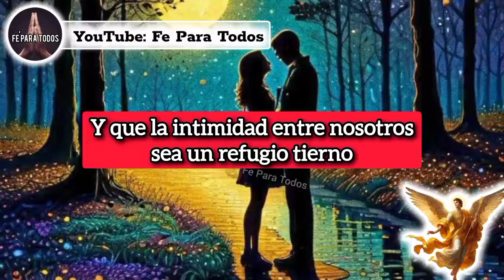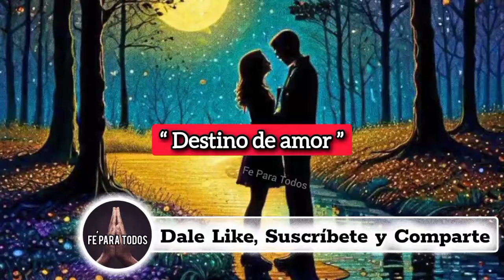♥️ TE BUSCA, TE LLAMA de inmediato | Oración para que ME LLAME en este mismo instante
ATRAER AMOR
ORACIONES
ORACIONES PODEROSAS
oração
orações
Preghiera
Preghiere
prayer
prayers
Amarre sexualmente
Amarre subliminal
DECRETO
DECRETOS DIARIOS
DECRETOS POSITIVOS